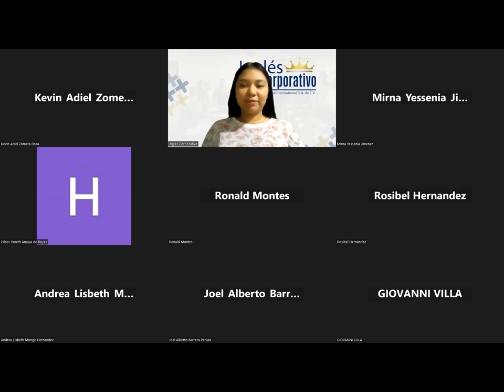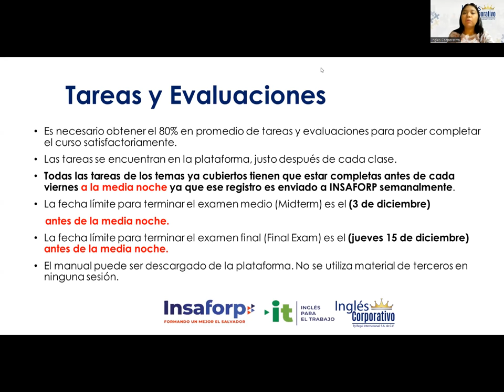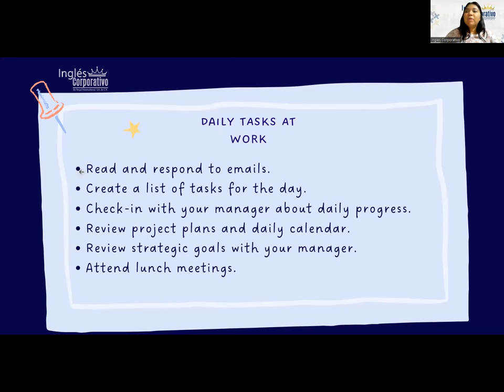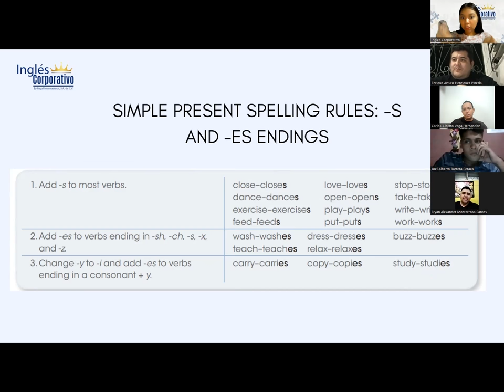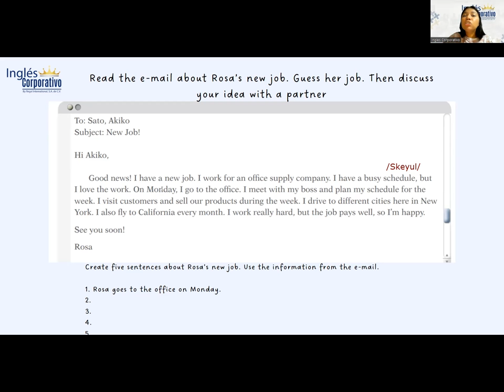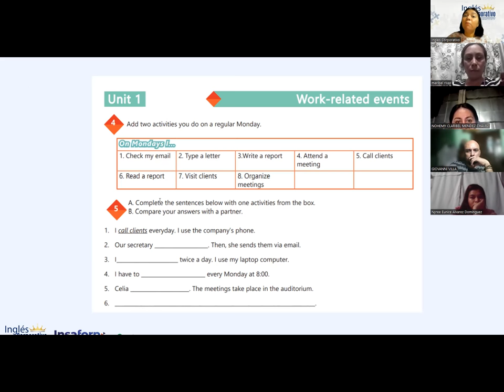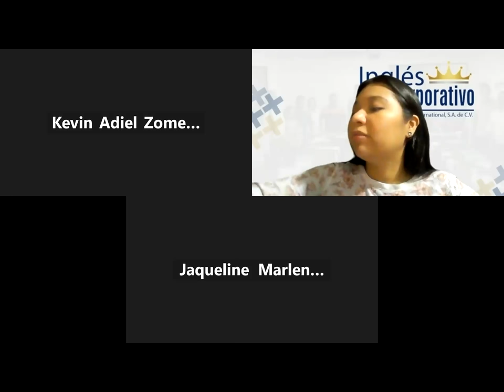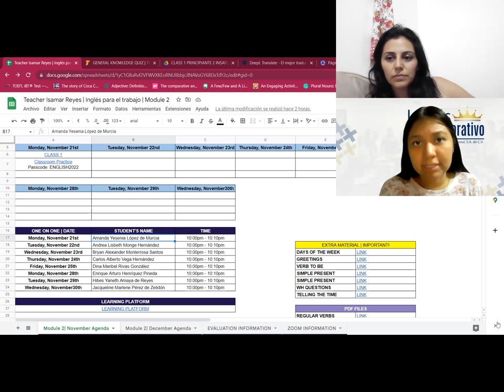Inglés Corporativo-21/11/2022-Principiante2-Simple present statements